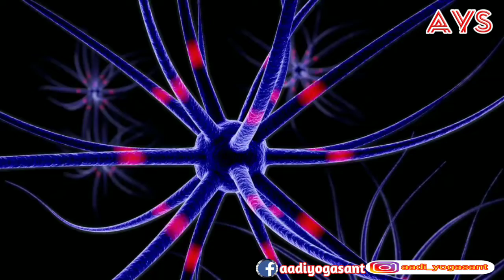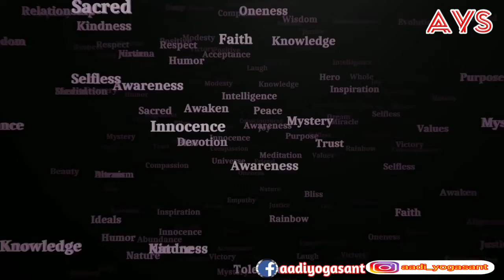सूर्य नमस्कार कैसे करे | surya namaskar | सूर्य नमस्कार से सब आसनो के लाभ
सूर्य नमस्कार कैसे करे | surya namaskar | सूर्य नमस्कार से सब आसनो के लाभ yoga ‎@Aadiyogasant